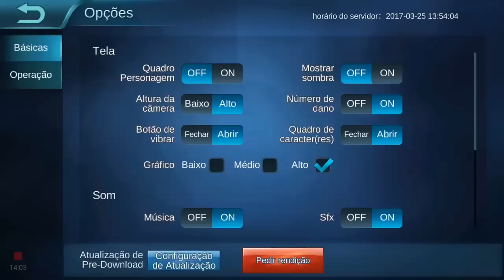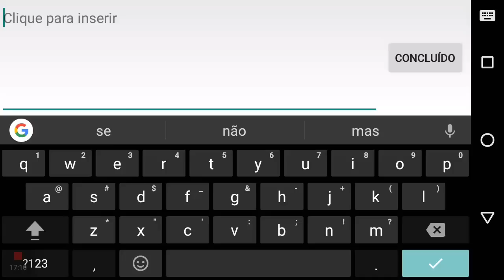MOBILE LEGENDS - DICAS - JOGANDO COM ADMS (TELEGRAM)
Espero que alguma que eu falei possa tem ajudar em algo ! E nois galera !

Celular moto G3 TE
Internet 10mb
Gravador de tela game screen